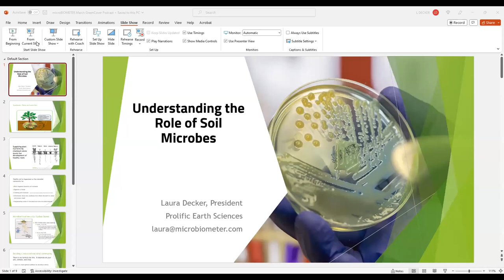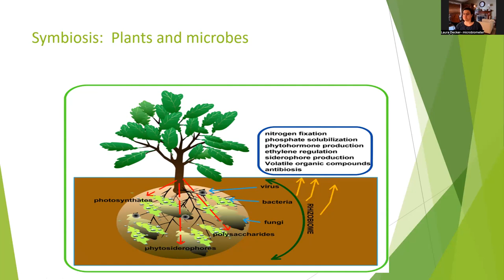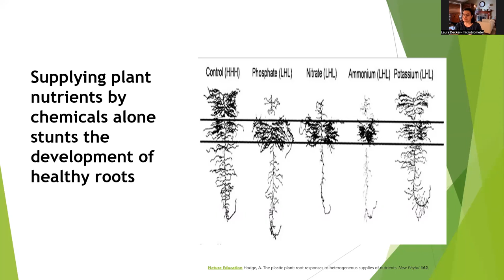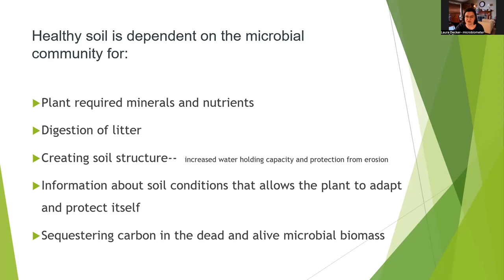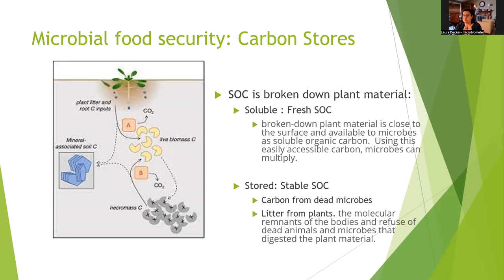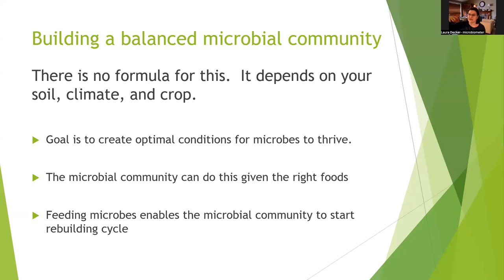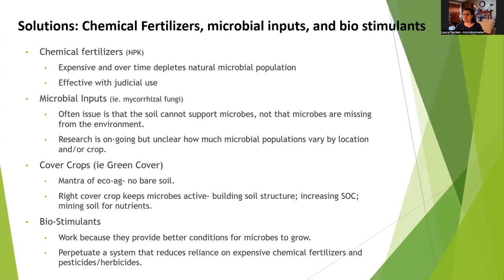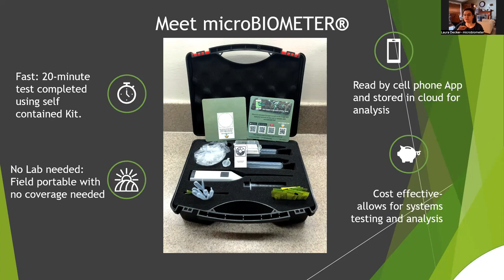Uses of the Microbiometer with Laura Decker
Laura Decker, President at Prolific Earth Sciences discusses the uses of the Microbiometer.

microBIOMETER.com